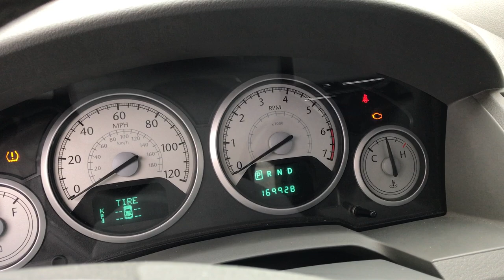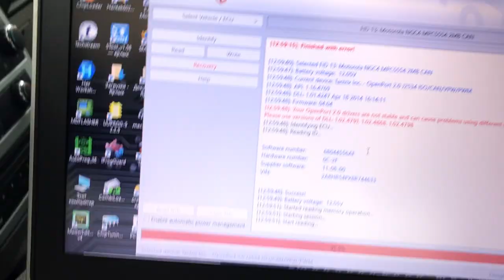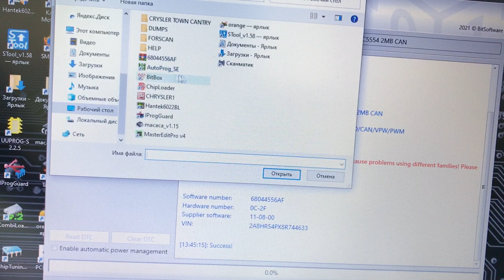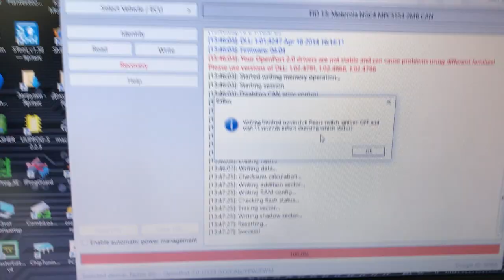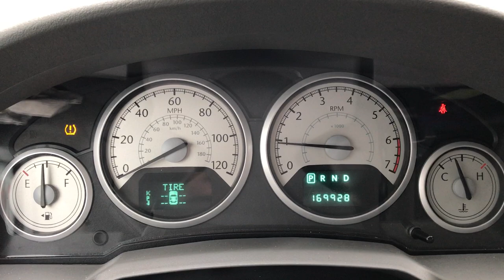Bit Box(Бит Бокс)NGC4 Chrysler Town & Country 3.8L(Крайслер Таун Кантри) чиптюнинг евро 2, EGR OFF.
С помощью загрузчика BIT BOX делаем тюнинг и евро 2 + отключаем клапан егр и Sap.